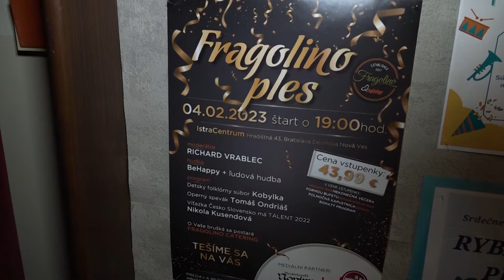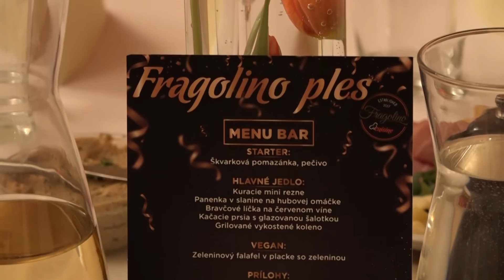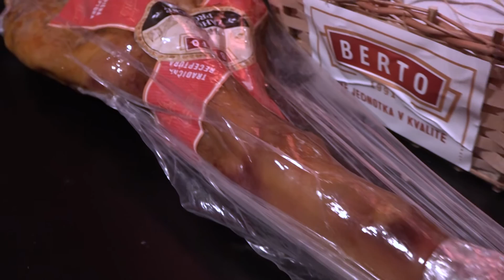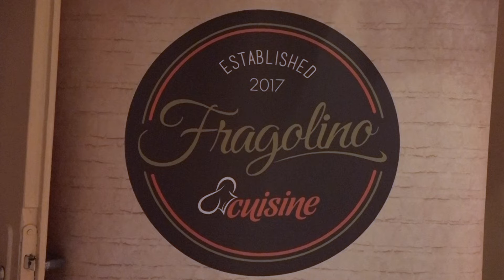FRAGOLINO ples v Devínskej Novej Vsi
9.2.23 / Ani sme sa nenazdali a máme tu spoločenskú sezónu ako za starých čias, rozbehli sa plesy v mestských častiach – a my vás pozývame na Fragolino ples, na ktorom sme nakrúcali v Devínskej novej Vsi…